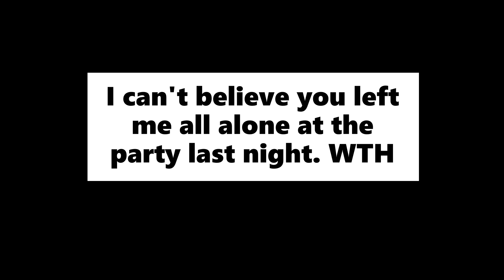WTH Meaning | Definition of WTH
Meaning: What the hell.

Example: I can't believe you left me all alone at the party last night. WTH